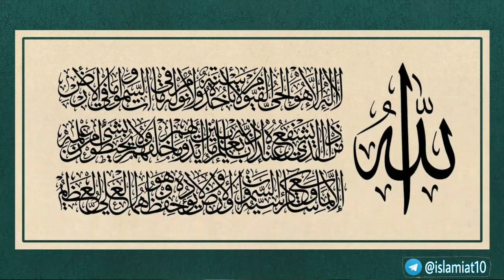تلاوة نادرة لآية الكرسي للشيخ محمد صديق المنشاوي رحمه الله ..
آية الكرسي
الشيخ المنشاوي